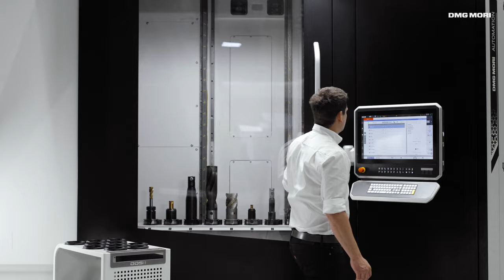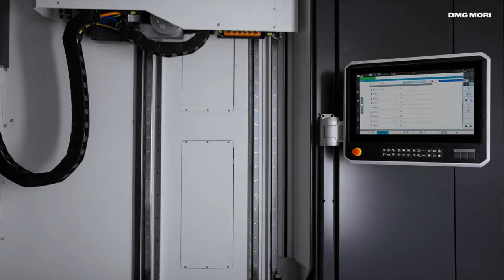Central Tool Storage (CTS) automated tool magazine for high flexibility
With the central tool magazine, several machines can be connected to a central tool storage. This is designed as a gantry above the machines and retrieves the tools from a central wheel magazine. This optimizes the efficiency of machine tools by allowing tools, especially special tools, to be exchanged fully automatic between different machines. This means that jobs can be moved between different machines very quickly. The wheel magazine allows well over 1000 tools to be stored next to the machines in a space-saving manner.

With space for well over 1000 tools the CTS works as the basis for an automated tool supply system. The modular tool magazine has a compact design and is configurable in steps of 240 (ISO 50) or 360 (ISO 40) tools.